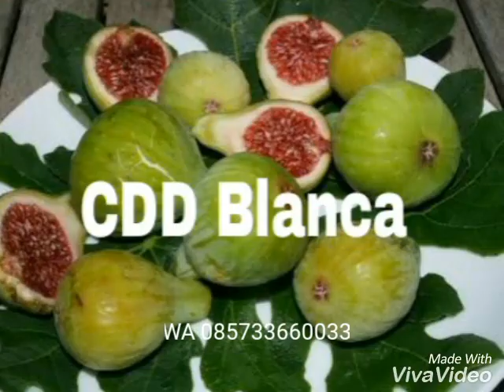Cari bibit buah tin yang lonjong? Di sini saja WA 085733660033